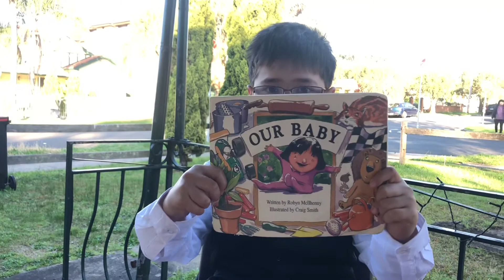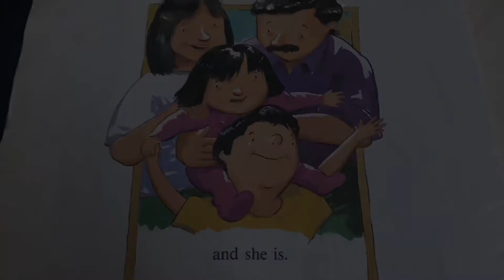Happy read a book “ OUR BABY “ read by Richie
“ SreyDeth mom/YouTube.com “
Thank you for watching the video, please subscribe and like get  more video . we are happy to make original video and update more about  read a book 📚, sport , cook, traveling, kids play , thanks you for watching everyone 🥰🥰